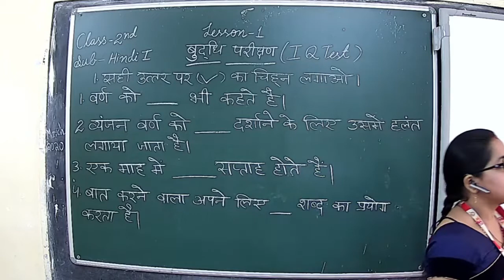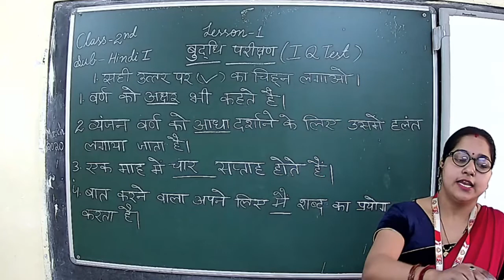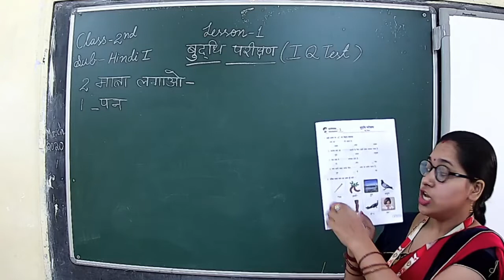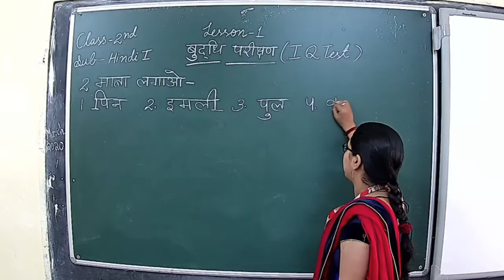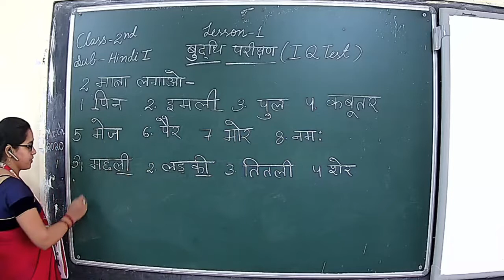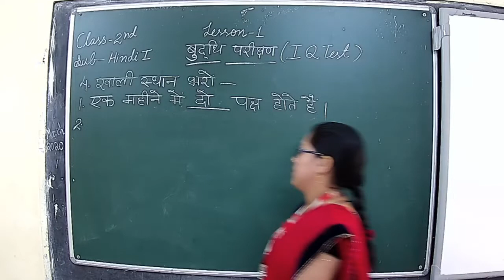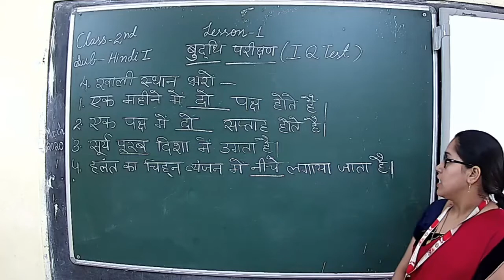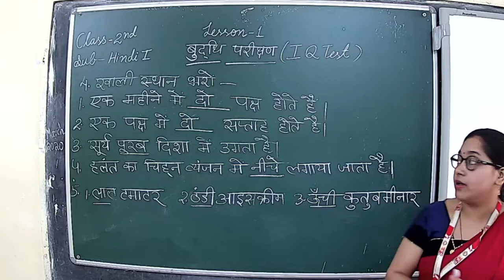Mrs Ekta Mishra Class 2nd Hindi 1 Chapter 1 Part 1 (07-05-2020)